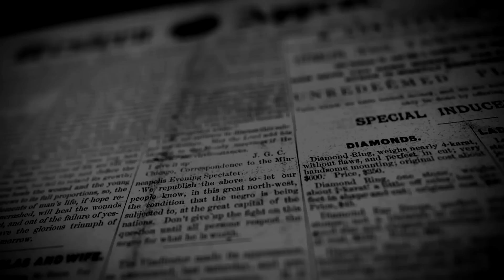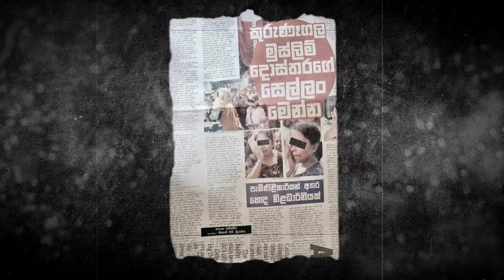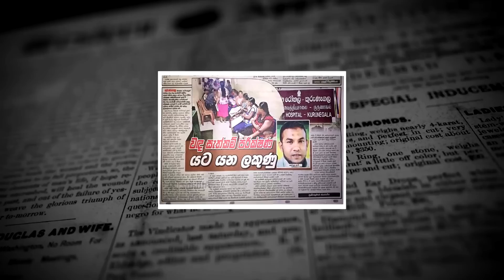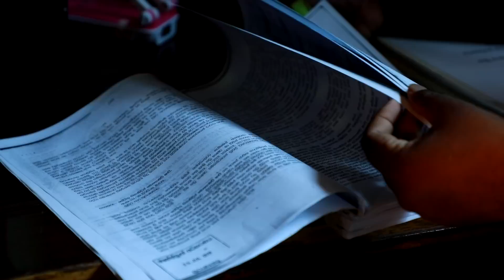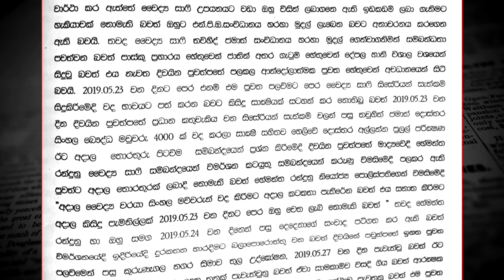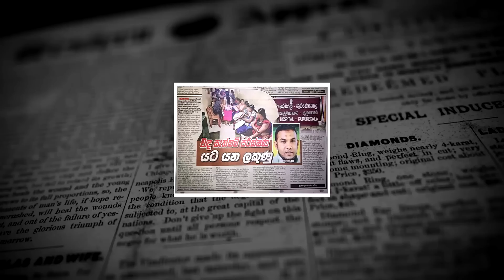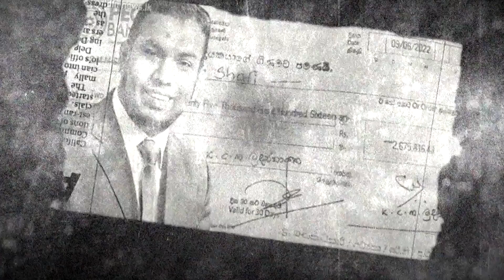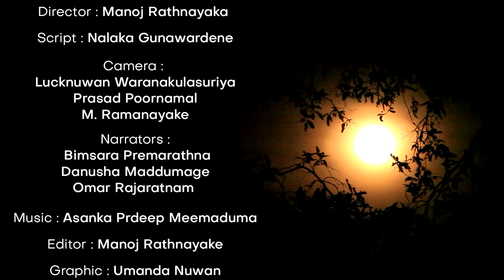The Truth Behind ‘Secret Sterilisations’ of Dr. Shafi ( A documentary By Manoj Rathnayaka )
Toxic Media: The Truth Behind ‘Secret Sterilisations’ of Dr. Shafi  ( A documentary)
A Factum Production with Life Traveller

Concept: Dr. Ranga Kalansooriya
Omar Rajaratnam
Director: Manoj Rathnayaka
Script: Nalaka Gunawardene

Narrators:
Bimsara Premarathna
Dr.Danusha Maddumage
Omar Rajaratnam

Editor:  Manoj Rathnayake
Camera:
Lucknuwan Waranakulasuriya
Prasad Poornamal
Mahinda R.

Post-production - Manoj Rathnayaka

Studio Productions: Hari TV